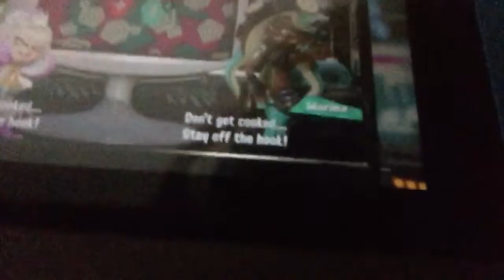Minions reaction to Sheldon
They thing he's hot 🤢